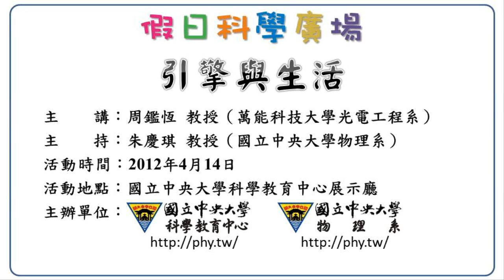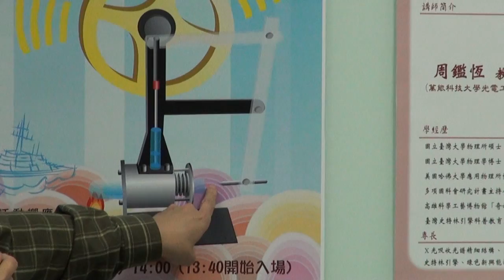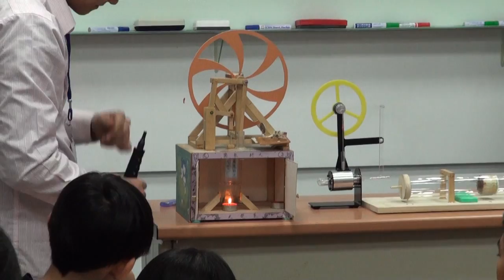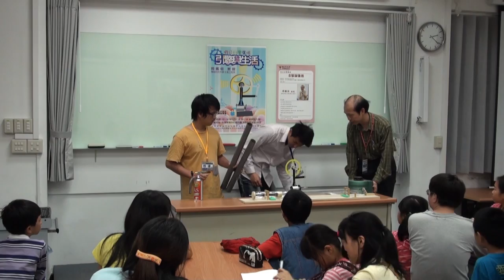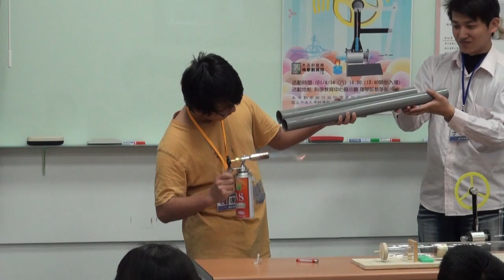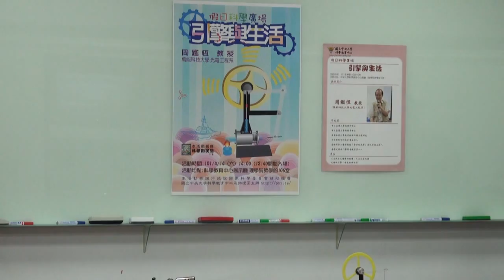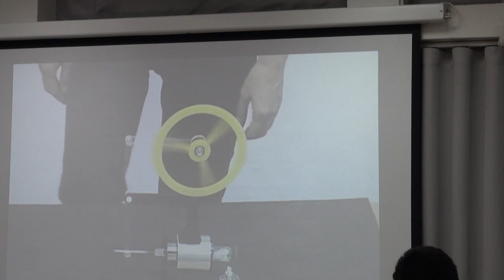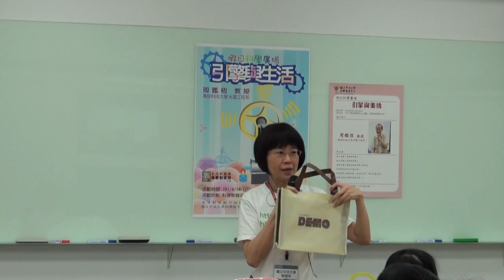[假日科學廣場] 引擎與生活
101春季 假日科學廣場

主講：周鑑恆
活動時間：2012/04/14（六）